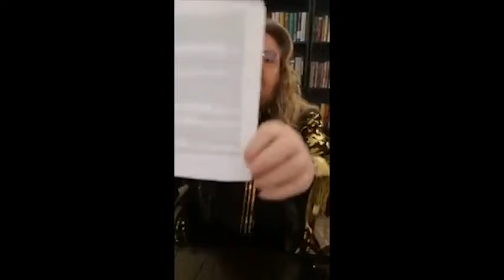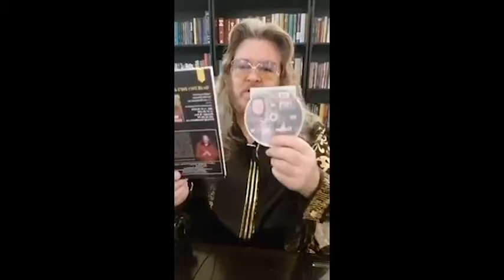"The Benefits Of Excellence!" (Vol.2)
"The Benefits Of Excellence!" (Vol.2) (Dr.TM4)